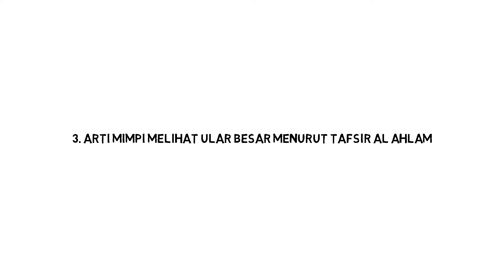Arti Mimpi Melihat Ular Besar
Ular, terutama mereka yang berukuran besar, dianggap sebagai binatang sakral karena memiliki aura spiritual yang kuat. Mimpi melihat ular dengan ukuran besar bisa menjadi pengalaman tidur yang dapat membuat kita merasa penasaran tentang apa makna dibalik mimpi tersebut.